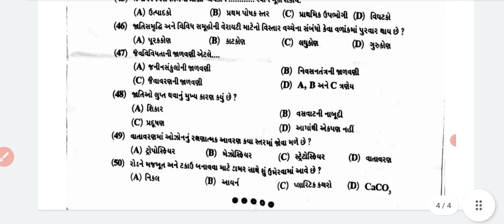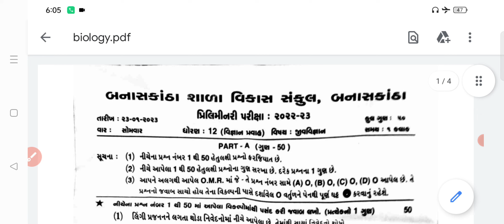std 12 science biology second exam paper solution 2023/dhoran 12 jivvigyan paper 2023/std 22 bio